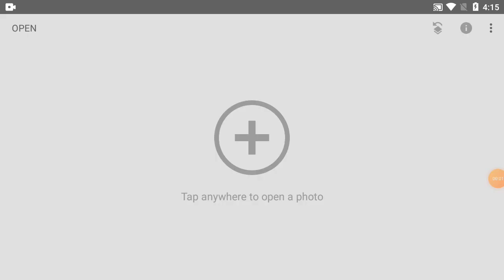How To Change Background Colour In Snapseed | Part-521